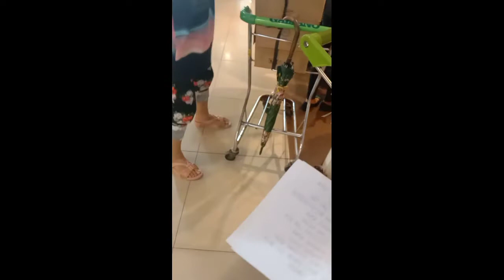A Cake for Amariah 💜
ANG TAGAL NA Neto!  I Just decided to  upload it back para mas masaya. Godbless sa lahat! 💜